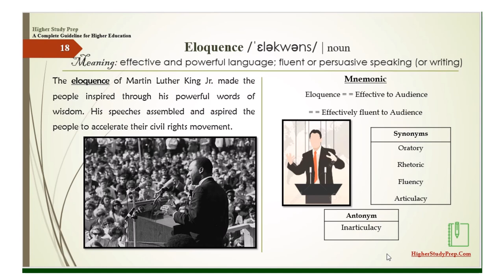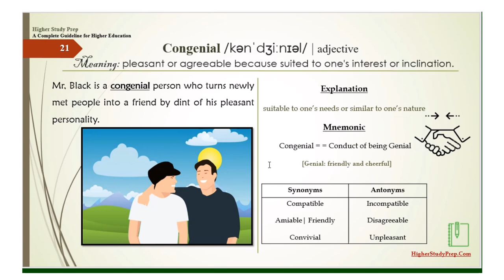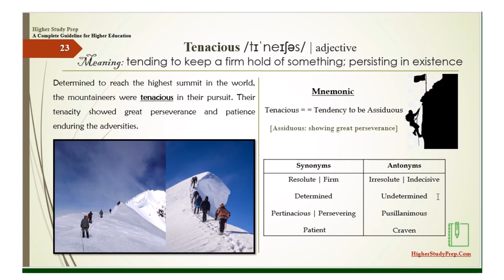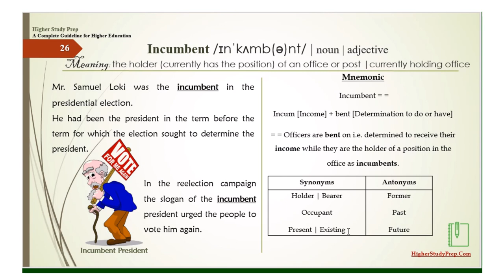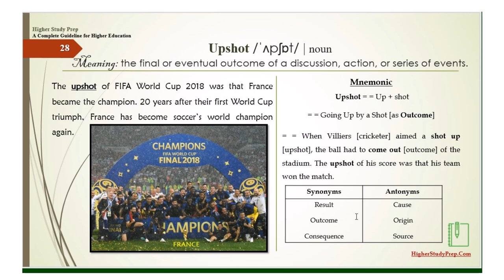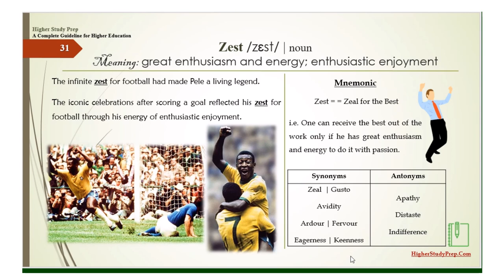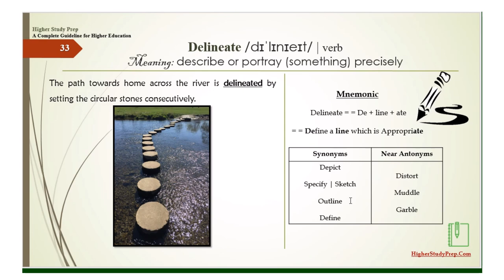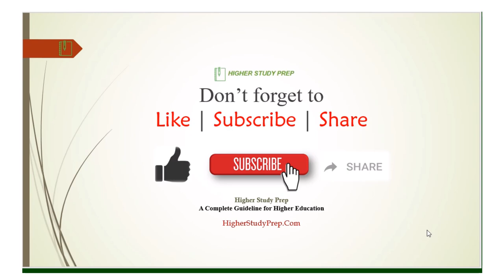Part 2 | 1000 High Frequency GRE Words with Photos, Story, and Mnemonics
1000 High-Frequency words [for GRE GMAT IELTS TOEFL CAT] with audio pronunciation, photos, story, and mnemonics.
A proven and effective way to learn vocabulary.
Words covered by this tutorial
18. Eloquence
19. Colloquial
20. Perspicacious
21. Congenial
22. Inculcate
23. Tenacious
24. Engross
25. Germane
26. Incumbent
27. Stalwart
28. Upshot
29. Perspicuous
30. Thespian
31. Zest
32. Virtuoso
33. Delineate
34. Cerebral